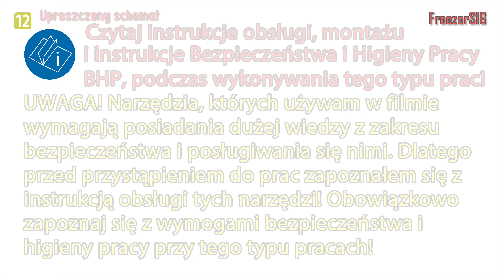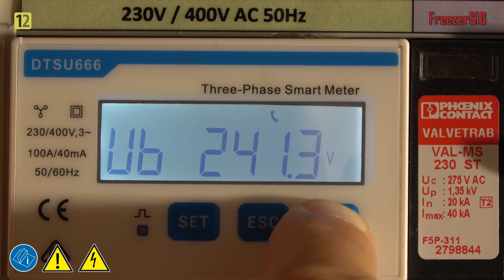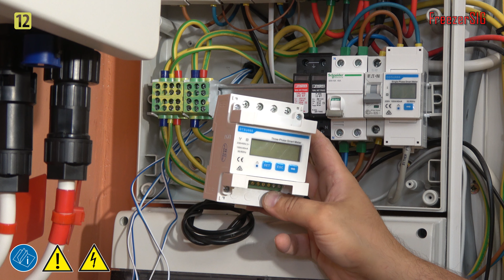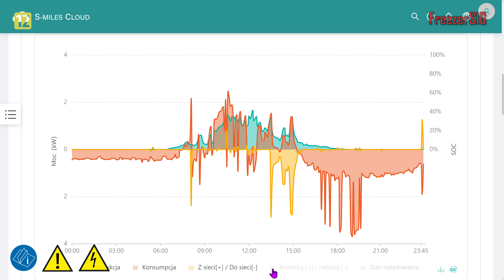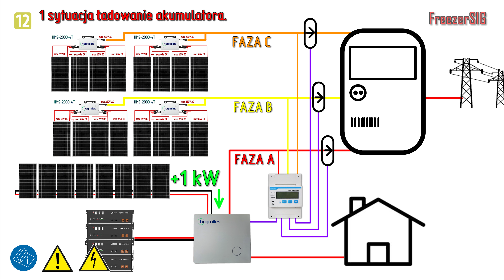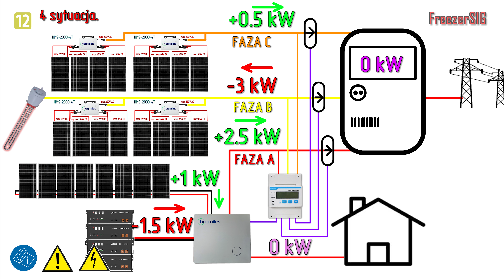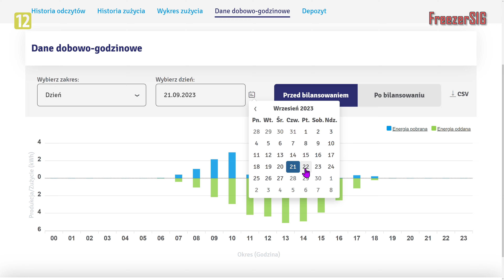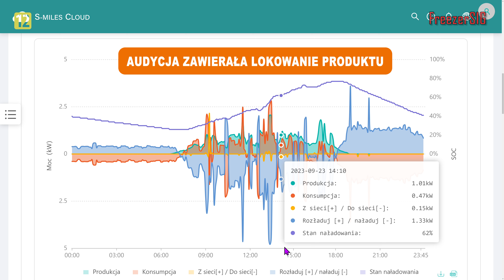Bilansowanie między fazowe inwertera 1-fazowego Hoymiles seria HYS / HAS.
Żeby efektywnie wykorzystywać energię elektryczną trzeba skorzystać z bilansowania miedzy fazowego. W dużym uproszeniu licznik zlicza ile energii zostało wysłane przez wszystkie fazy i ile energii zostało pobrane na wszystkich fazach prze 1 godzinę. Sumuje całość jeżeli więcej energii po sumowaniu zostało pobrane. To ta nadwyżka jest liczona jako energia pobrana. Jeżeli suma wskazuję że energii została wysłana do sieci dostawca prądu potraktuje nadwyżkę energii jako wysłana do sieci.

Partner filmu: Hoymiles
Produkt: HYS-5.0LV-EUG1

Jak podłączyć mikro inwertery pod inwerter hybrydowy HYS-5.0LV.

Spis treści:
00:00 Wstęp.
01:45 Liczni9k 3 fazowy.
03:49 Sytuacja 1. Ładowanie magazynu.
05:46 Sytuacja 2. Akumulatory pełne.
07:01 Sytuacja 3. Mała produkcja fazy B i C.
08:00 Sytuacja 4. Pobór energii na fazie B.
09:16 Jak widzi zużycie ZE przed i po bilansowaniu.